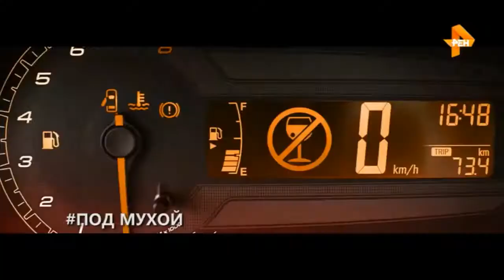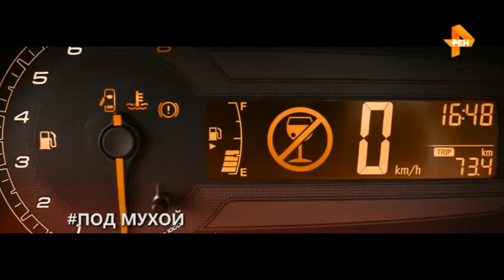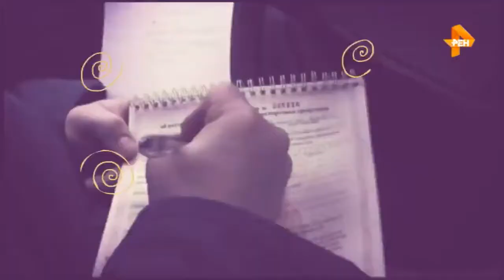Водить по русски. Выпуск от 30.10.2017